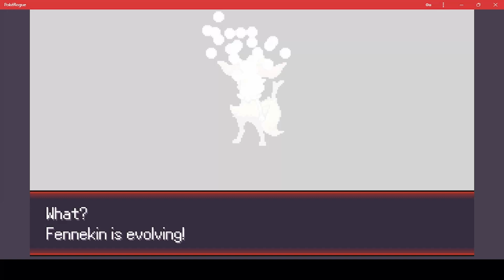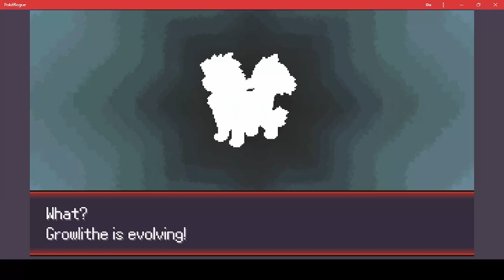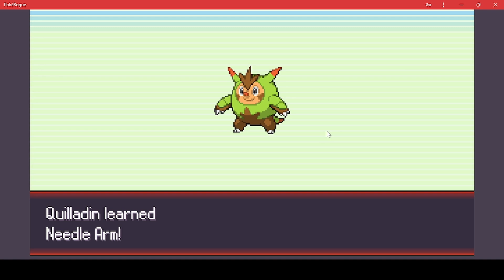Pokérogue - The Kalos Starters [Rainnekin]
It's time for Rainnekin to be the very best like no one ever was, to catch them will be her real test to be entertaining is the cause.